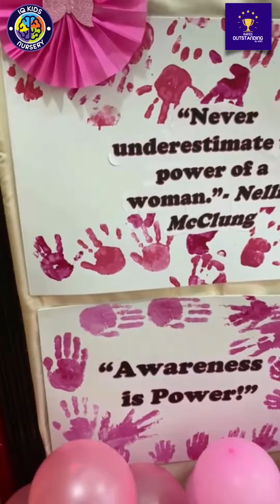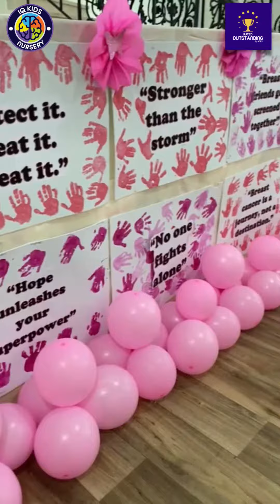IQ Kids Nursery continues to support the Breast Cancer Campaign, awareness is power!